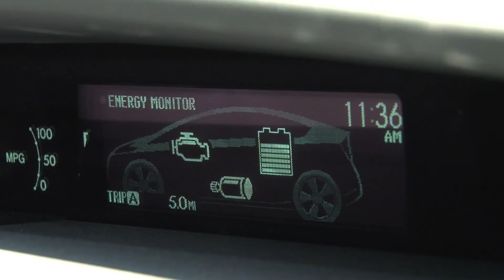Ames Lab 101: Rare Earths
"Mr. Rare Earth," Ames Laboratory scientist Karl Gschneidner Jr., explains the importance of rare-earth materials in many of the technologies we use today -- ranging from computers to hybrid cars to wind turbines.  Gschneidner is a world renowned rare-earths expert at the U.S. Department of Energy's Ames Laboratory.